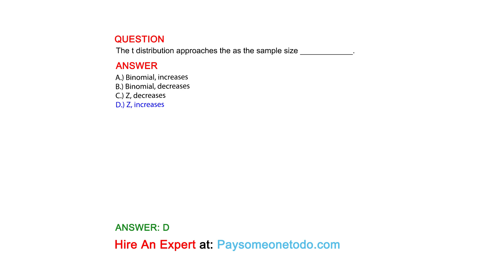The t distribution approaches the as the sample size ____________.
QUESTION

ANSWER
A.) Binomial, increases
B.) Binomial, decreases
C.) Z, decreases
D.) Z, increases